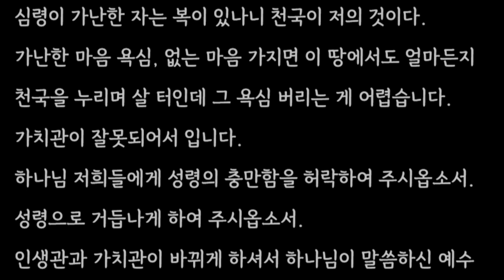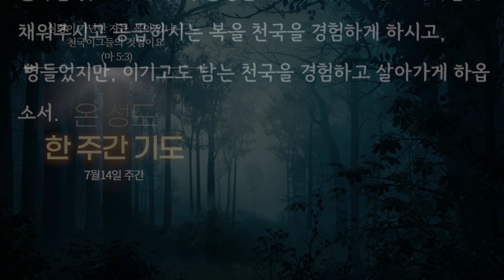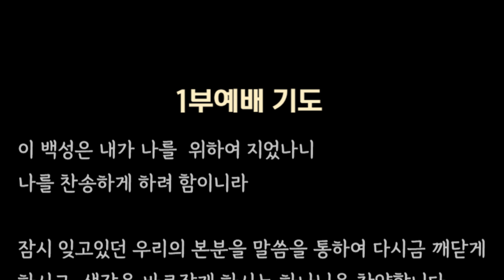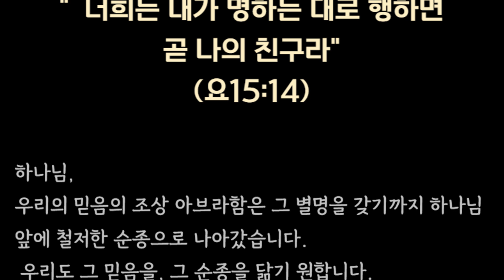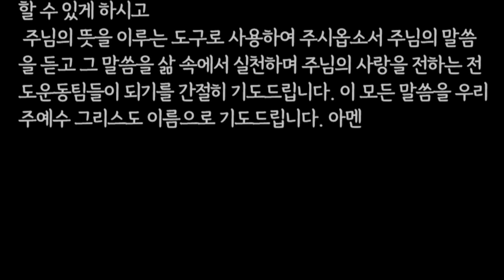온(ON) 성도 한 주간 기도 7월14일 주간 기도 # 심령이 가난한자 # 아브라함 기도 # 수요예배기도